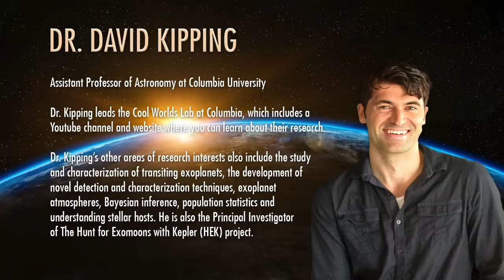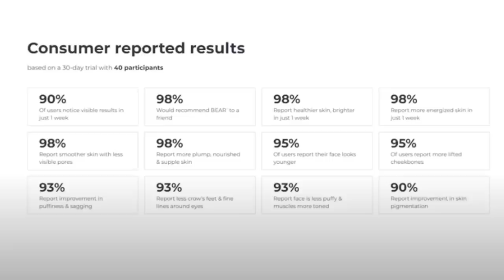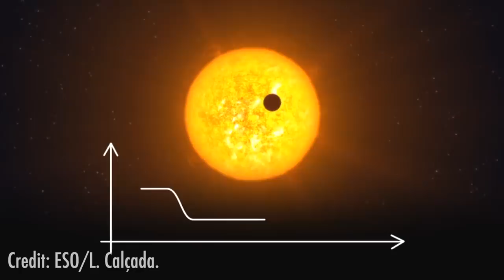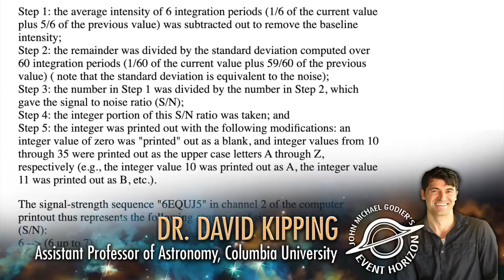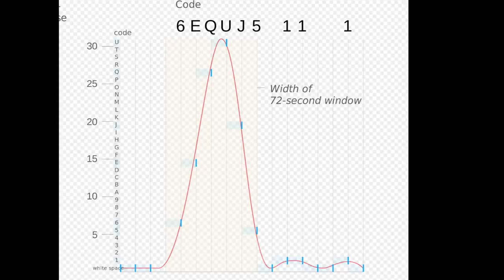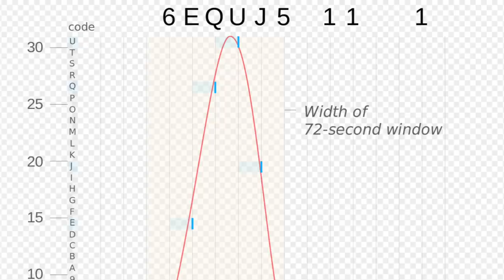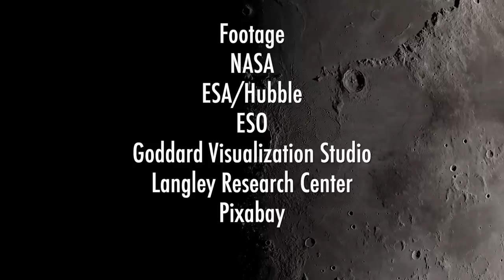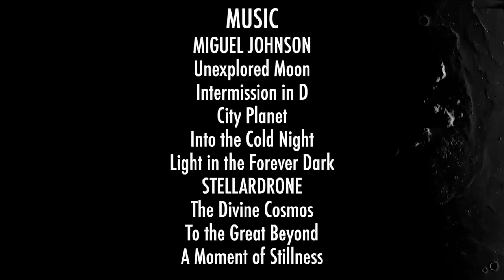The Hunt for Exomoons Featuring David Kipping of Cool Worlds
The Hunt for Exomoon Worlds continues as David Kipping joins John Michael Godier to discuss how two candidates have been found but frustratingly he has been denied time to confirm the candidates using hubble or the JWST.

FOOTAGE:
NASA
ESA/Hubble
ESO - M.Kornmesser
ESO - L.Calcada
NAOJ
Pixabay